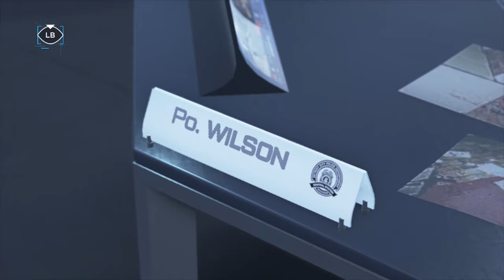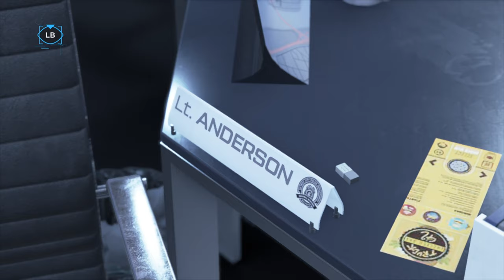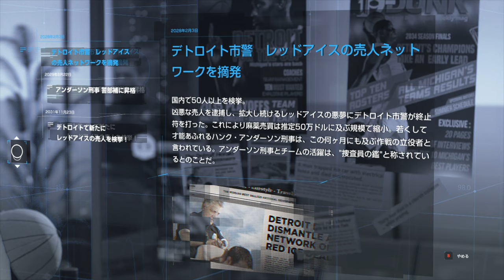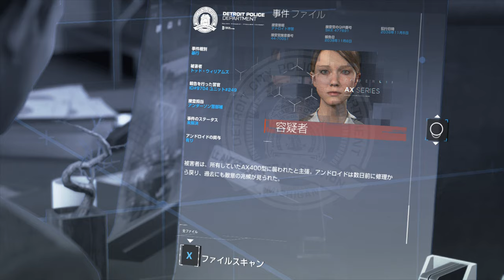【Detroit: Become Human】夏休み企画！復活したコナー、事件撲滅を目指せ！PART11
1日もあればコナーは復活できる！
さぁアンドロイド暴走の根絶に奔走だ！